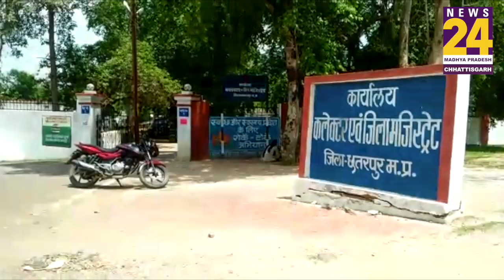Khajuraho: मतांगेस्वर महादेव मंदिर पर गिरा पीपल का पेड़, दर्जनभर श्रद्धालु घायल